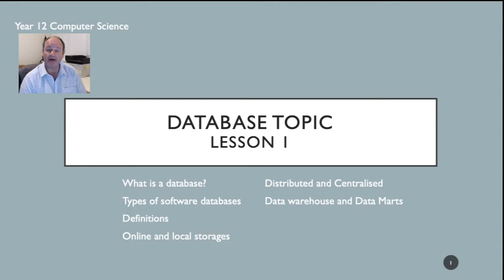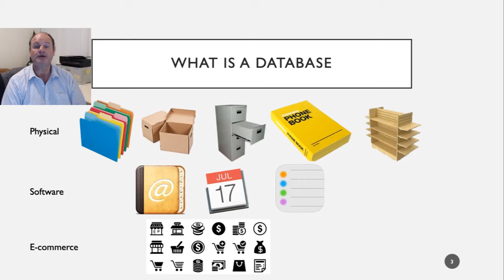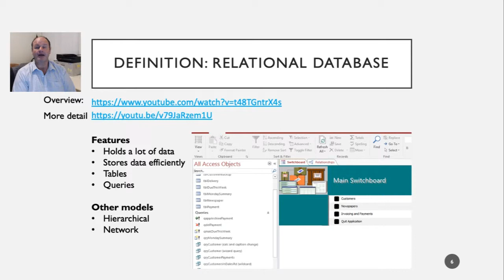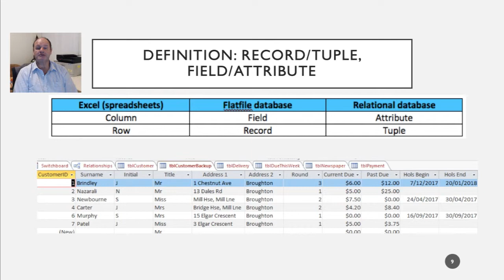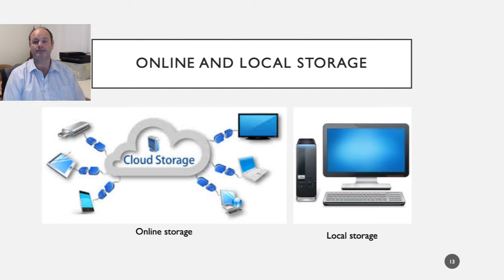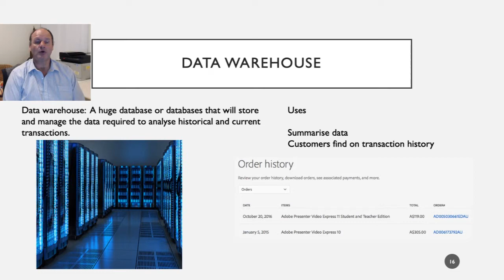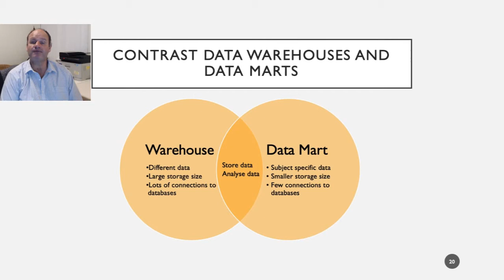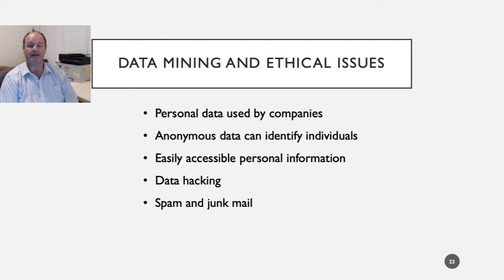12 CS Database Lesson 1